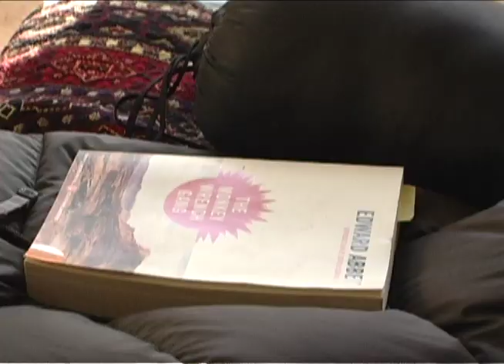a short story about Aaron Chabot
a long walk to panamint city and the false summit of telescope peak with Aaron Chabot.